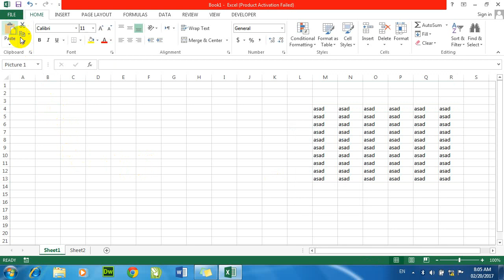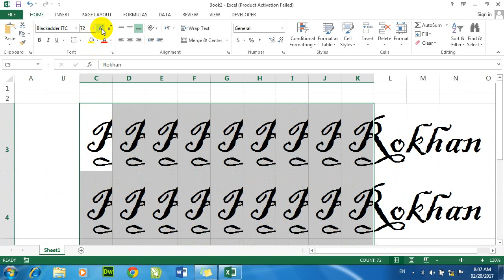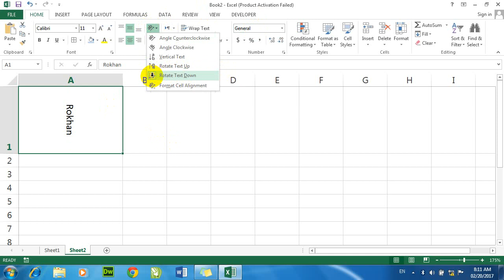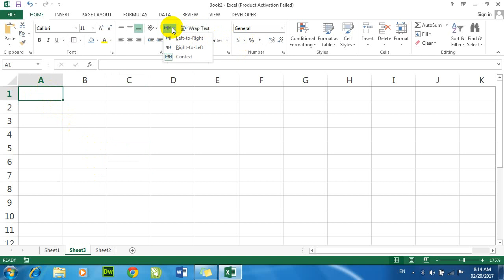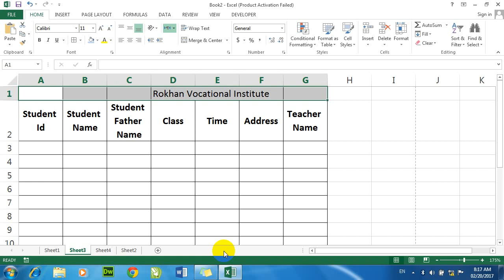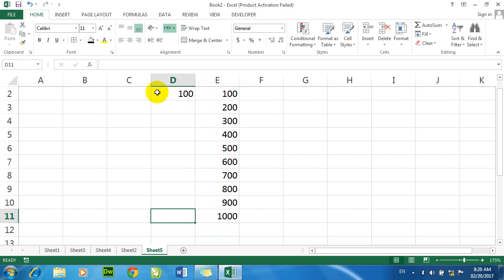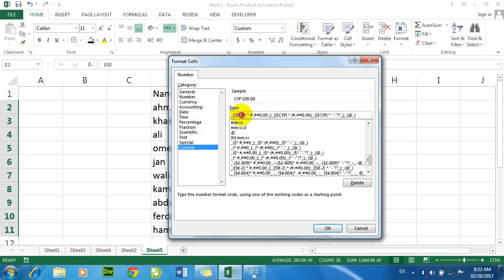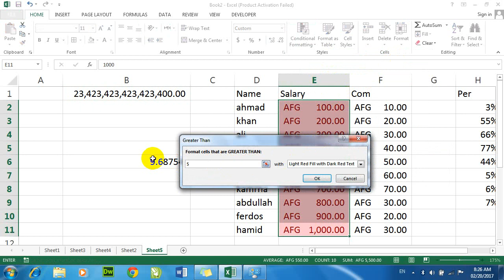Ms Excel 02 lecture (پشتو)